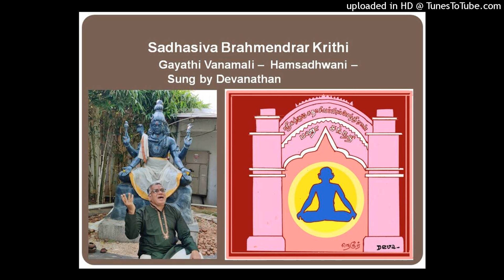Gayathi Vanamali - Hamsadhwani - Sadasiva Brammendrar